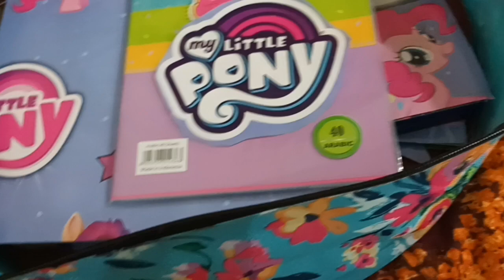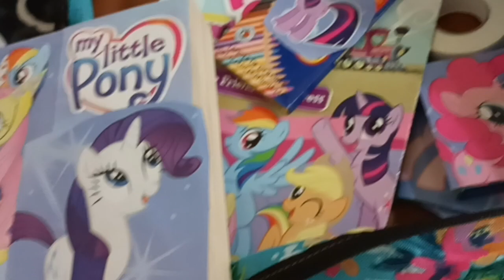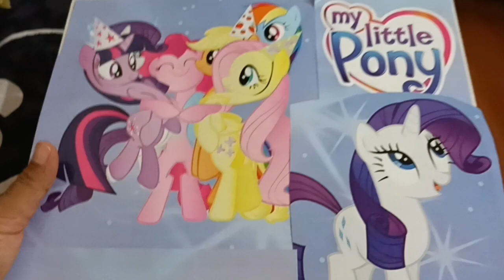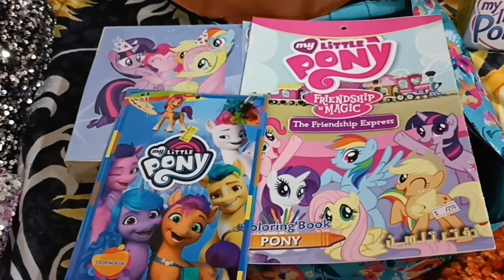what's in my little pony organiser